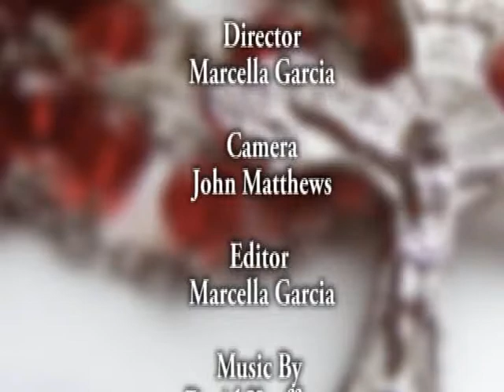Archbisop Fisichella on Prepare the Way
An interview with Archbishop Salvatore "Rino" Fisichella, President of the Pontifical Council for Promoting the New Evangelization in The Vatican, whose dicastery oversees the observance of the Year of Faith. This special program filmed in Sydney, Australia during Proclaim 2012 (the Australian national conference on the new evangelization) is a wonderful opportunity to hear from the man the Pope has appointed to help us all carry out the new evangelization with renewed commitment, understanding, and effectiveness. Watch as host Martha Fernández-Sardina talks with the Archbishop about:

- How long the Church has been talking about and putting into action the new evangelization, and what new opportunities and challenges will come as we celebrate the Year of Faith (beginning on 10-11-12!)
- Why rapid and radical changes in society over recent decades call for a New Evangelization capable of drawing people to the timeless and timely message of the Gospel contained in the Catholic Faith that is the same yesterday, today, and forever
- What must be done to ensure that each New Evangelizer (you and me!) is fully converted to the richness of our Catholic Faith in order to truly become everyday evangelized evangelizers!